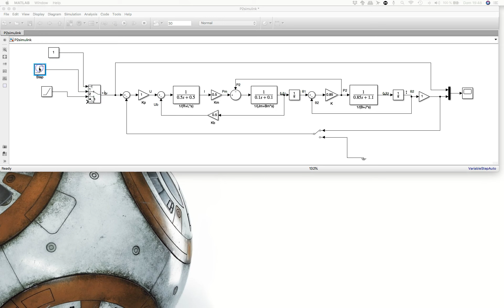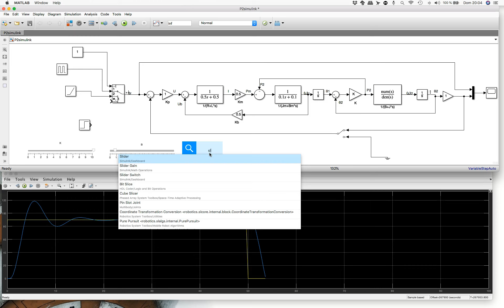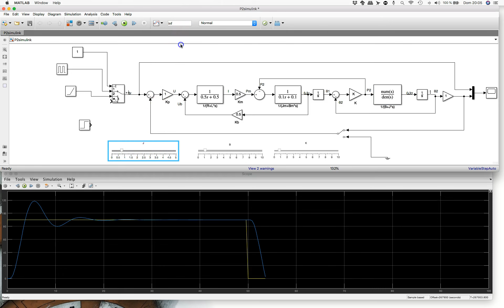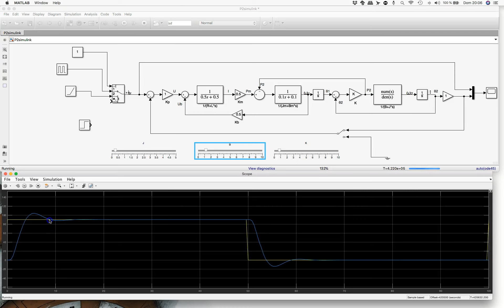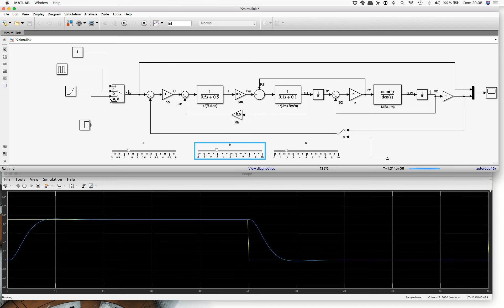DS Practica 2 Efecto de JBK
Video de ayuda a la practica 2 de DS
Muestra como variar parametros del sistema mientras se simula

El guion de la practica esta en este enlace